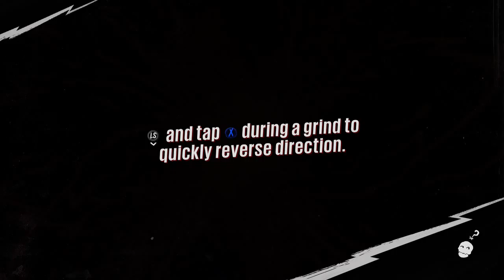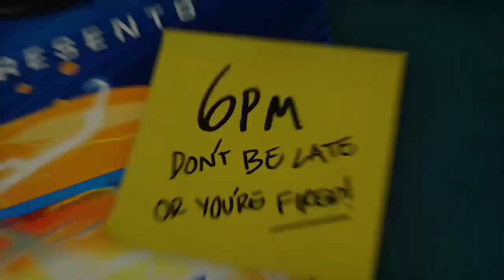Sunset Overdrive Halloween Extravaganza STREAM 1 - 1 / 4